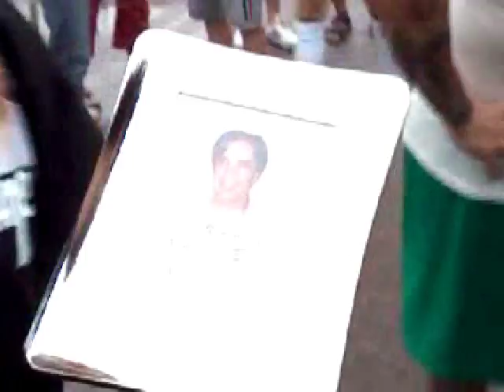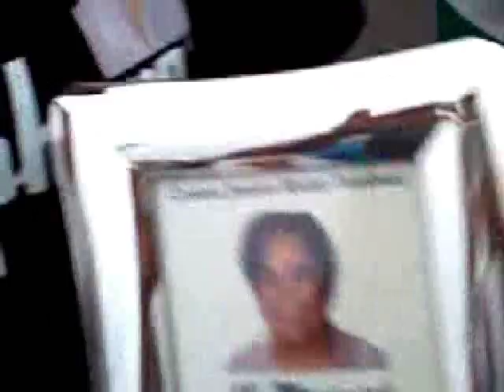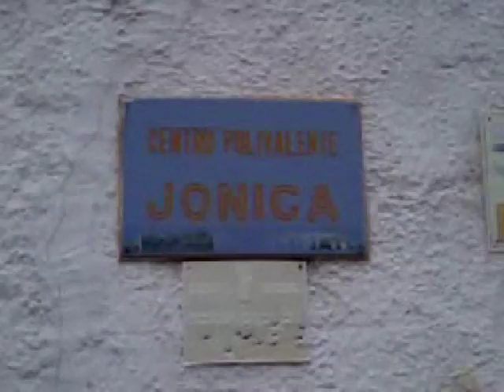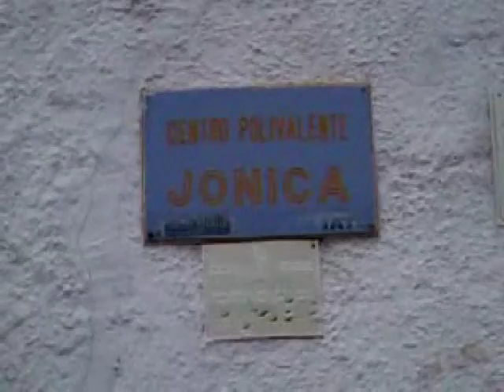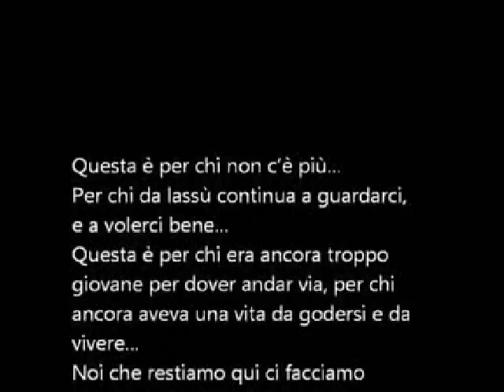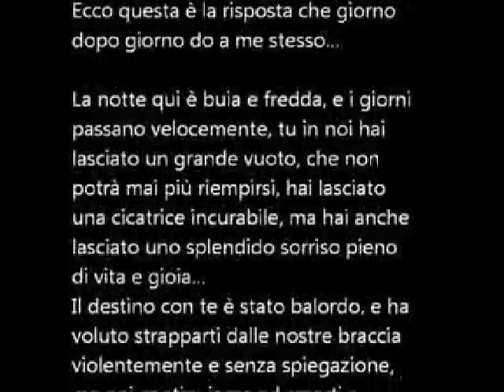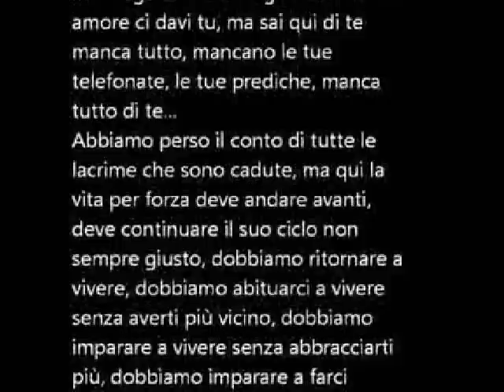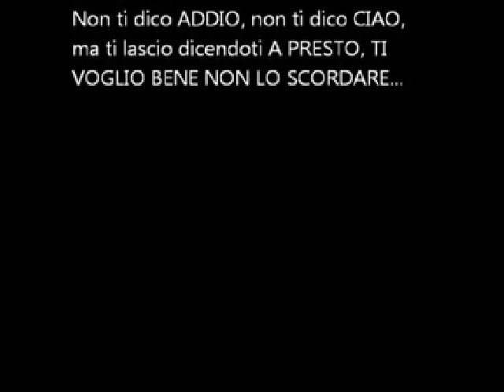16 giugno 2014 secondo memorial " PASQUALE BASILE " (quinta ed ultima parte)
incontro di calcio tra la rappresentativa "VECCHIE GLORIE RIONE TAMBURI   -    RAPPRESENTATIVA DEI TAMBURI "  risultato al 90 minuto   2 - 2   poi vinto ai rigori ad oltranza dalle  VECCHIE GLORIE per  7 - 6    in questo filmato si evidenziano i calci di rigori ad oltranza,l'entusiasmo dei vincitori,la premiazione ed infine una grandissima dedica al nostro caro amico e compianto " PASQUALE BASILE "